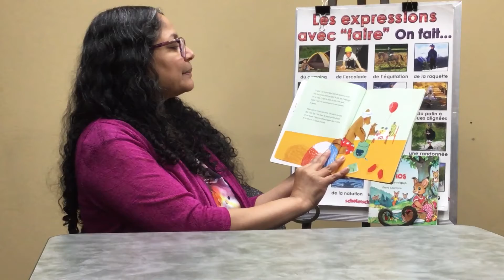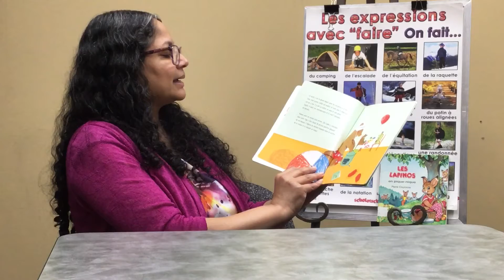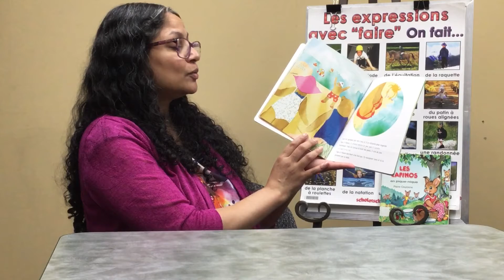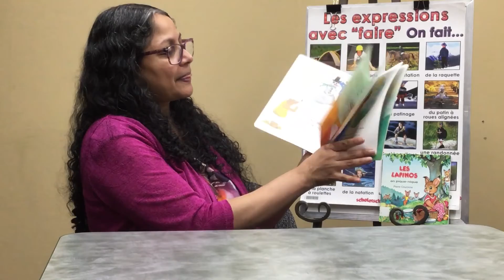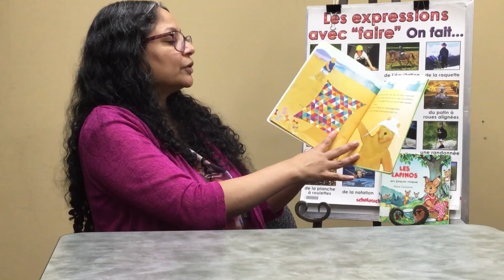“Un été dans le vent”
Histories pour enfants lue par Brinda - Formation de langue seconde au CRFM de Winnipeg
Livre "Un été dans le vent" par Mireille Levertet et Josée Bisaillon